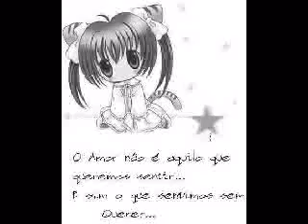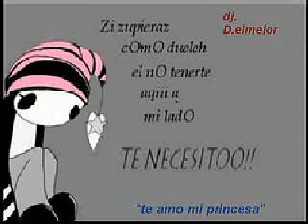si esto no es amor - meliza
para todos ustedes solo vean y escuchen jiiiiiiiii